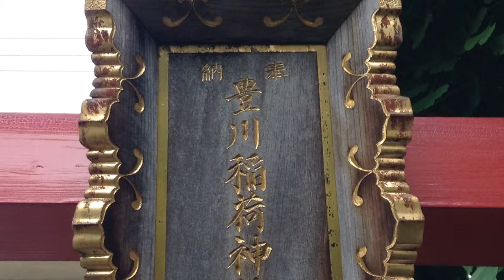豊川稲荷神社---東京都港区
2014年5月20日撮影。

東京都港区三田4-3-10にある豊川稲荷神社。豊川稲荷は神社ではない、寺院であると主張する人がいる。というか豊川稲荷自体は寺院なのは事実である。事実ではあるが、ではここはどう判断するのだろう。豊川稲荷の分社にも関わらず、神社を名乗っている。